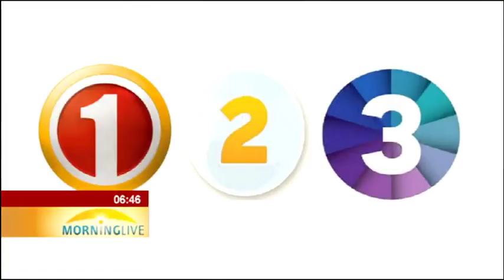SABC requests ICASA to review TV regulations: Michael Markovitz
The South African Broadcasting Corporation (SABC) has requested that the Independent Communications Authority of South Africa (ICASA) conduct an urgent public review of regulations that allow Multichoice and other subscription broadcasters to carry SABC1, SABC2 and SABC3 for free. Known in the industry as the "Must Carry Regulations" and passed in 2008, these regulations ensure that all subscription broadcasters with more than 30 channels "must carry" the SABC's three free-to-air television channels. To talk more on this issue, we are joined in the studio by Michael Markovitz, SABC Board member.